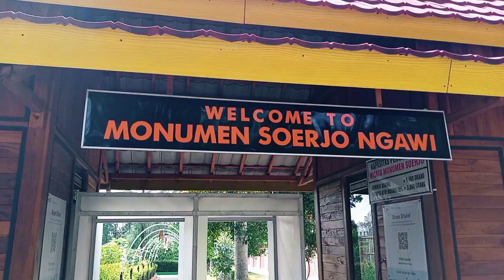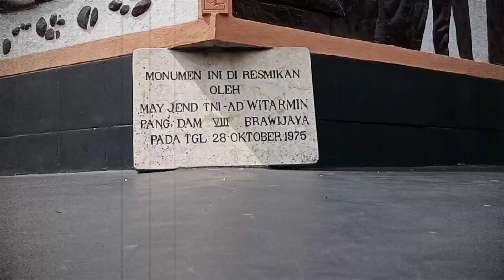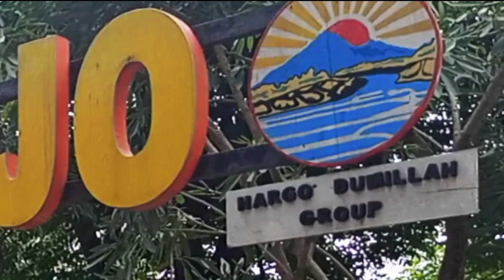Destinasi dan Sejarah Wisata Monumen Suryo di Ngawi, Jawa Timur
Wellcome back to my youtube channel guys..
Di video ini aku ingin share ke kalian destinasi dan sejarah tempat wisata Monumen Suryo di Ngawi, Jawa Timur..

Buat kalian yg hobby traveling jalan jalan ke tempat wisata yuk mampir di sini guys..